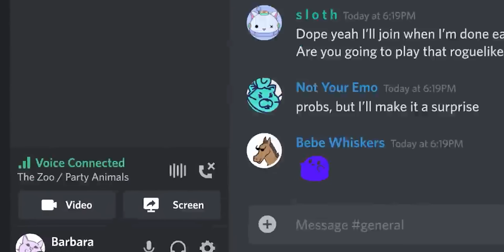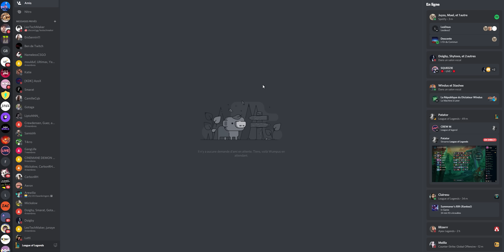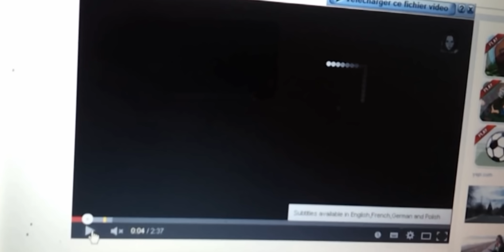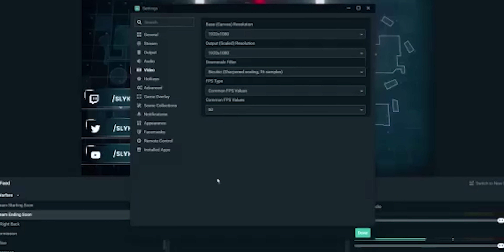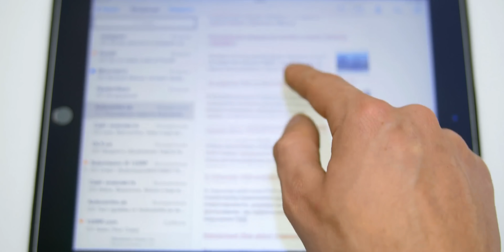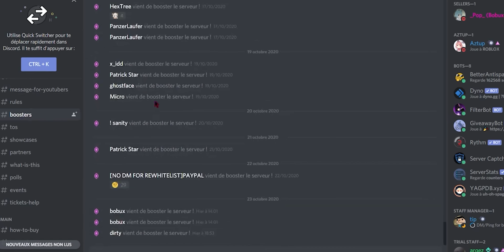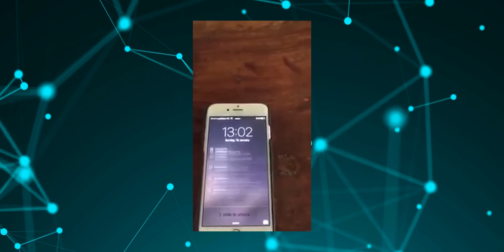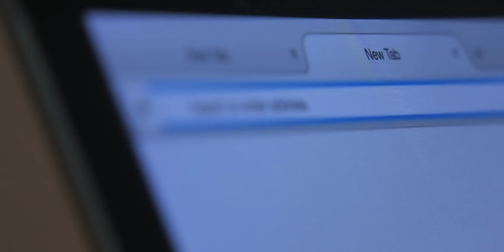14 Secrets CACHÉS de Discord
Vous aimez Discord ? Cool, moi aussi ! Alors voici 11 secrets, cheat codes & autre easter eggs autour de ce logiciel de communication !

00:00 Introduction
00:41 DISCODO
01:55 DISCORD DISCORD REVOLUTION
02:46 Fermer un pop-up Discord
03:08 Godlike
03:57 SNEK
04:50 SUPER DARK MODE EDITION DELUXE
06:36 LE DRACAUFEU SHINY DES SONNERIES
07:59 Le meilleur Discord
08:32 Confettis Discord
09:55 Les URLs raccourcis
11:06 Les liens secrets
12:24 Énumérations d'easter egg en folie
13:26 Outro